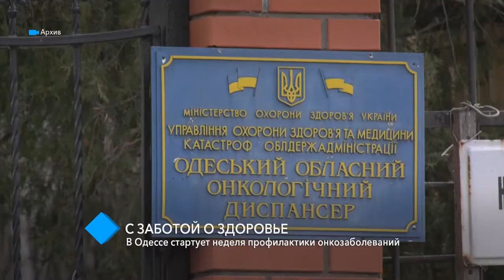В Одессе стартует неделя профилактики онкозаболеваний